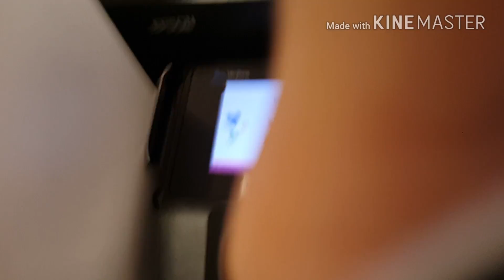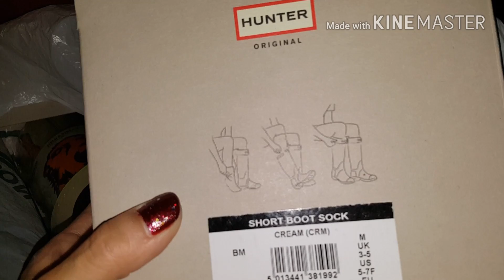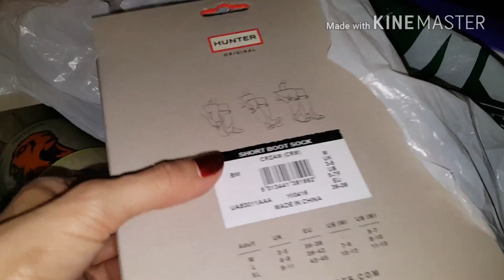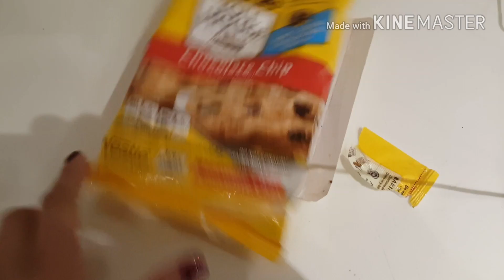Vlogmas 18 - Green Glitter Shadow, Dick's Sporting Goods, Say HEY!!!, Wedding picture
Join me as I make coffee and put on my face. Today we visit Dick's Sporting Goods (WOW!!) and Christmas Shopping. Say Hey, I'm pretty much in people's faces sometimes. I share my wedding picture (long time ago), some Cracker Jack and family movie time. Then I wash my face.